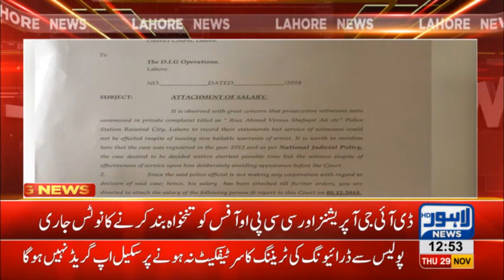Court issues contempt notice to SHO City Raiwind